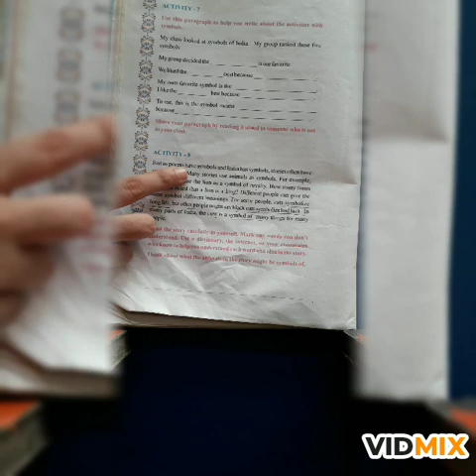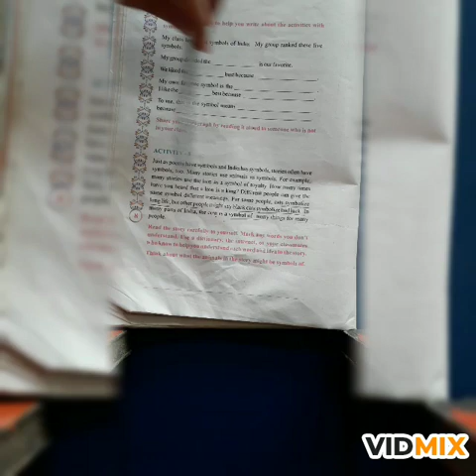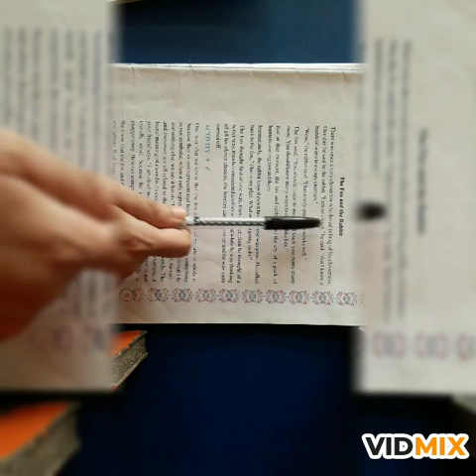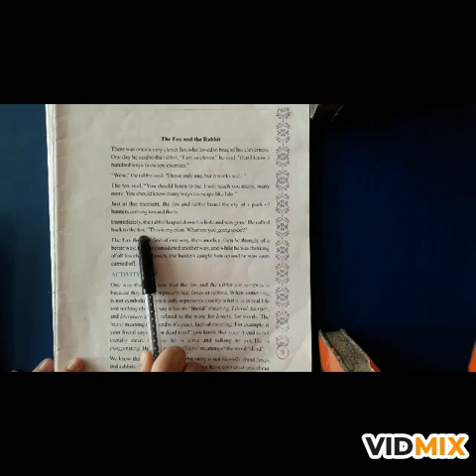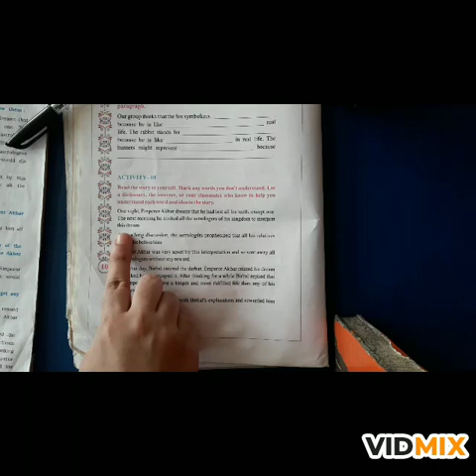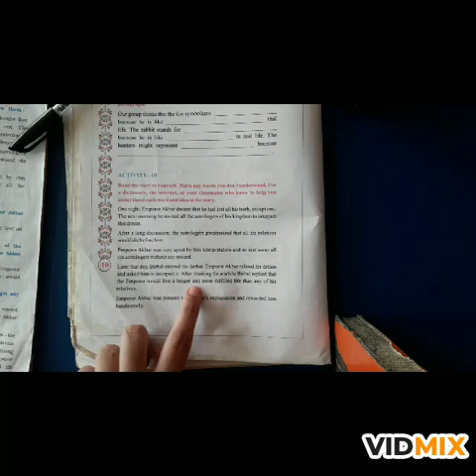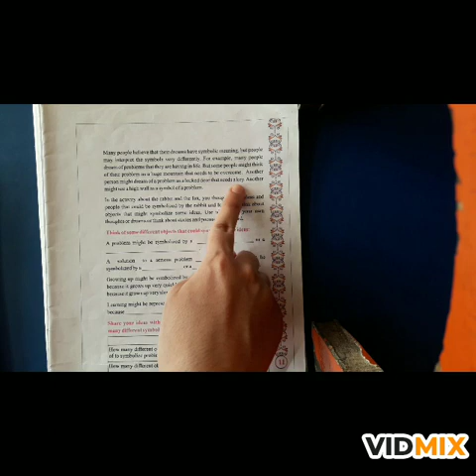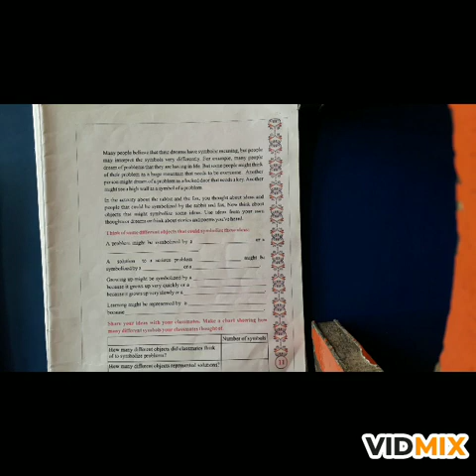STD- 7TH Subject-English Unit-1 (Part 3)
UNIT 1 EXPLORING SYMBOLS (PART 3)